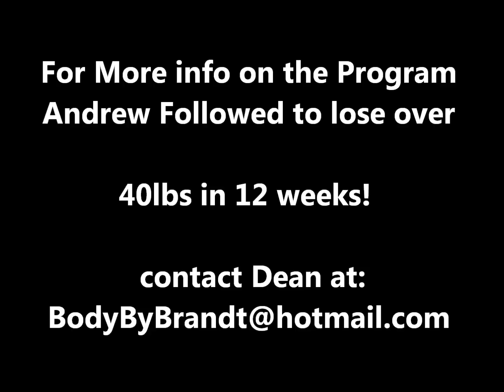12 week Body Transformation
Andrew Bukowsky